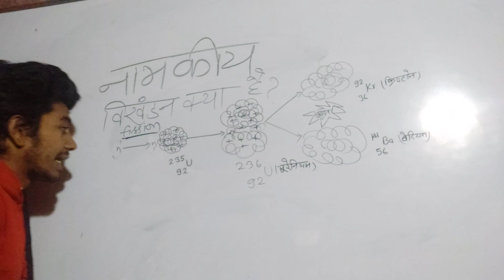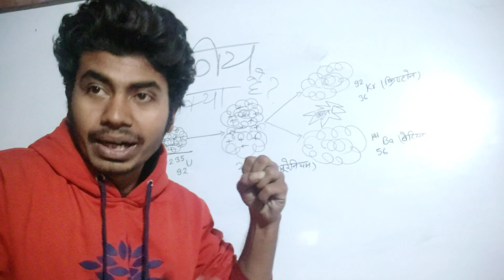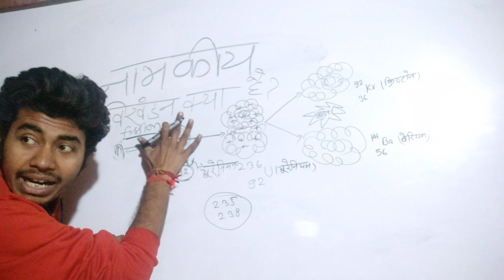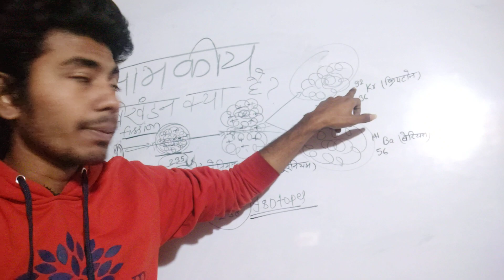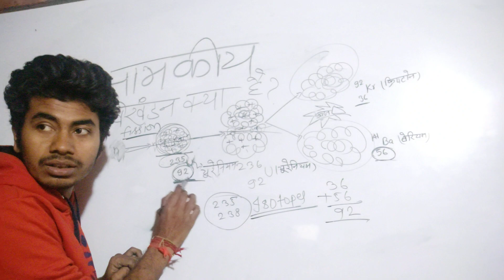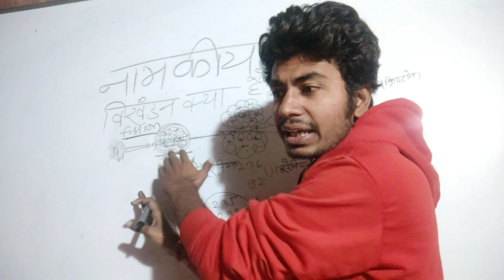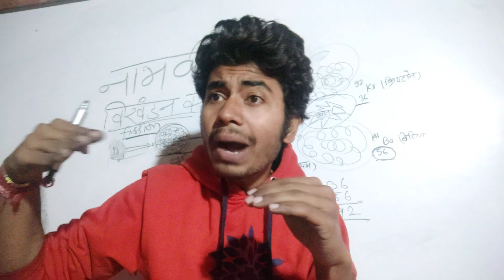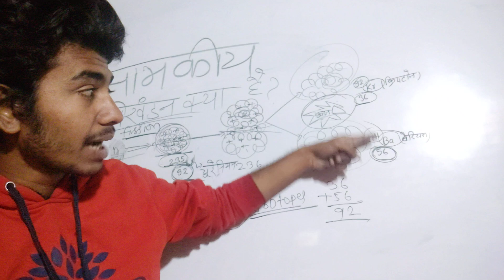नाभिकीय विखंडन क्या है?